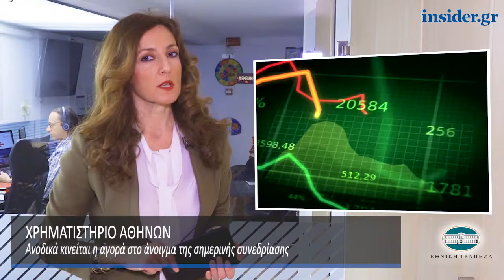Η οικονομία σε 1' από το insider.gr - 8/1/2019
-Μπαίνουν ιδιώτες σε 23 περιφερειακά αεροδρόμια

-Τα σπίτια της μεσαίας τάξης στη «μεγγένη» των πλειστηριασμών το 2019

-Κλείνουν μια στις δύο εφορίες – Από 120 θα μείνουν 64